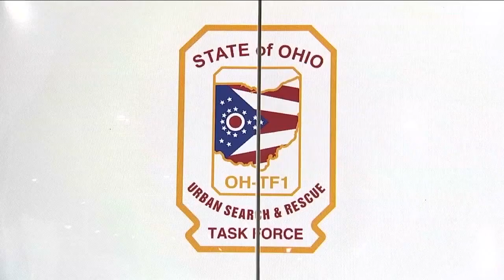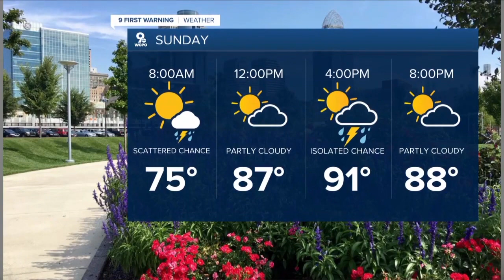WCPO Latest Headlines | August 28, 6pm